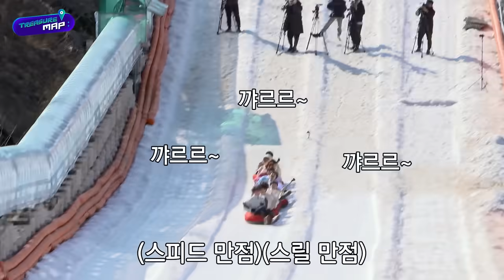[TREASURE MAP] EP.38 🛷 트레저맵 셀프 분량 뽑기 🛷 눈썰매장에서 생긴 일